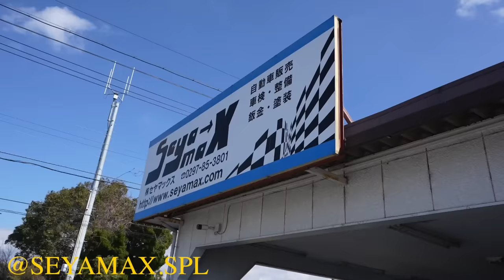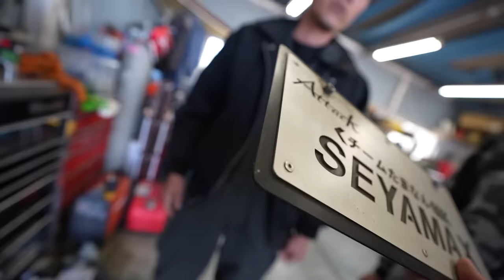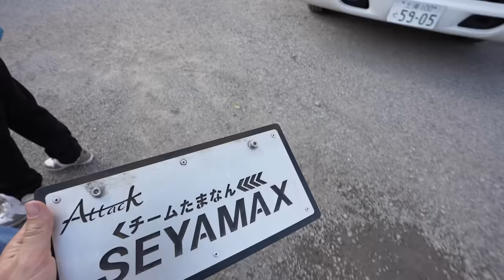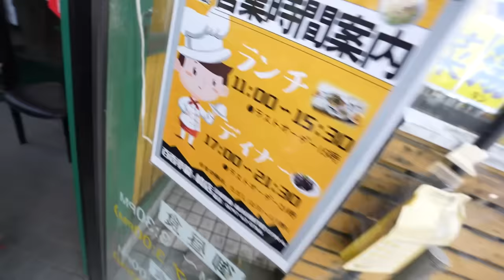Visiting Japan's LEGENDARY GTR Builder | Finding RARE JDM Cars on the Touge!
In today's video, we visit one of the most legendary car builders in Japan, Seyamax San. Seyamax is known for his incredibely built R32 GTR. It is currently the fastest GTR around Tsukuba Circuit. In addition to visiting seyamax, we spend our morning on Tsukuba Mountain. We got to run the famous Tsukuba touge from initial d and got to see some amazing cars!

MOD LIST
*2015 Subaru WRX*
Tomei Exhaust
Invidia Catless Downpipe
Fujitsubo Headers
ETS intake
Cobb AP
Pro Tune